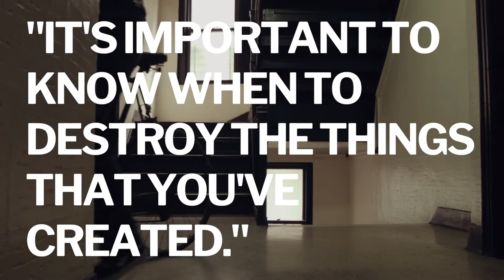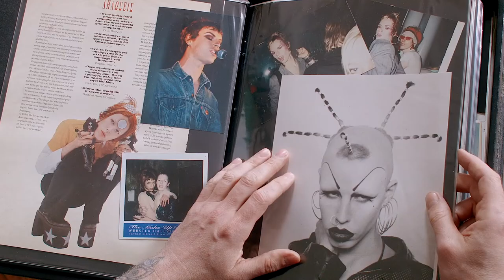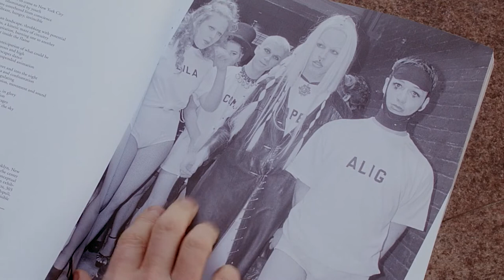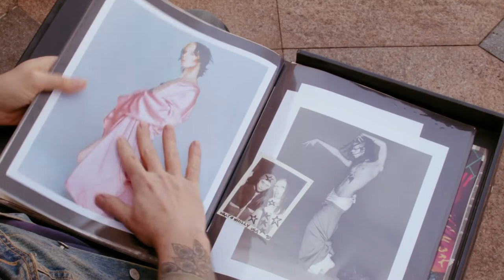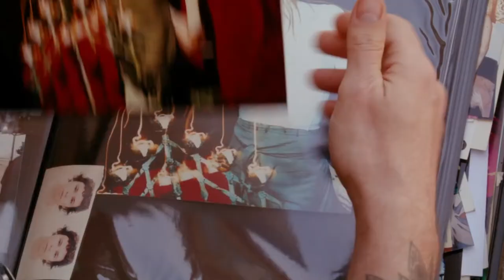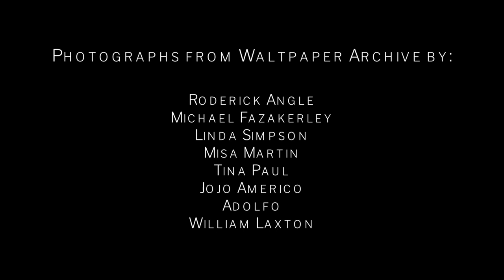Former New York City Club Kid Walt Cassidy Talks About Art and Transformation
In this micro-doc, we sit down with artist and designer Walt Cassidy in his Brooklyn studio/apartment to talk about adornment, group etiquette and why all scenes must die.

Photographs from Waltpaper Archive by:
Roderick Angle
Michael Fazakerley
Linda Simpson
Misa Martin
Tina Paul
Jojo Americo
Adolfo
William Laxton